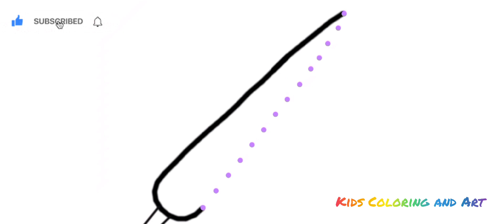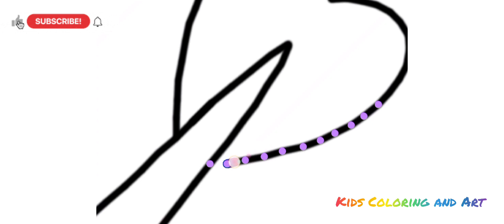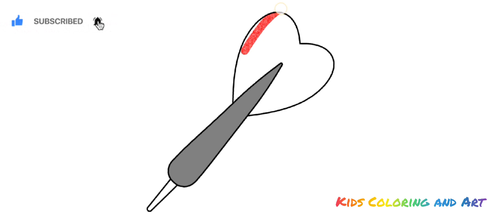❤️ Heart Toy with dots drawing for kids beginners and toddlers step by step tutorial Baby poems song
Heart toy drawing with dots for kids beginners and toddlers step by step tutorial Baby poems rhymes songs

In this video, you can learn: HOW TO DRAW A CUTE Heart Toy  Strawberry, STEP BY STEP,
If you wish to enjoy more videos you can follow  the link below ,"